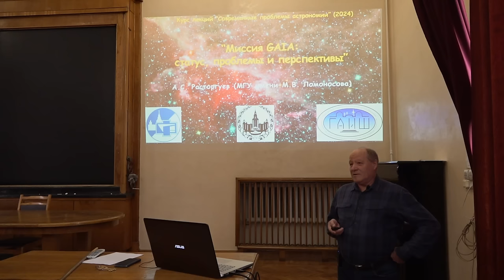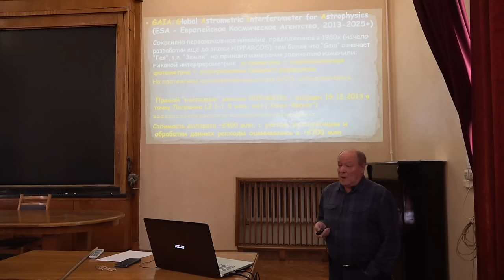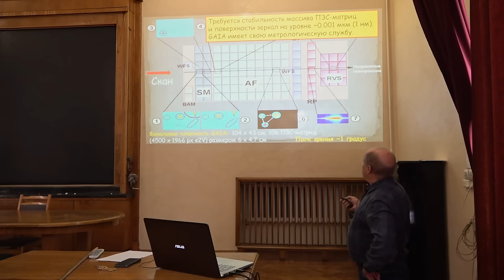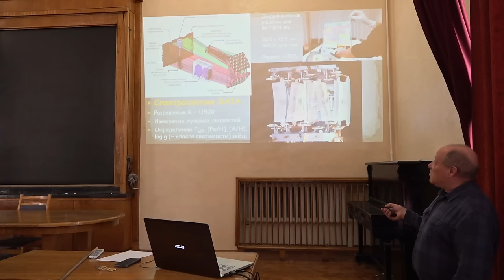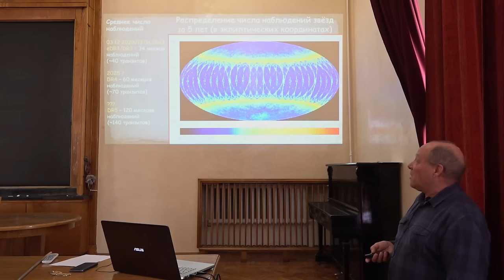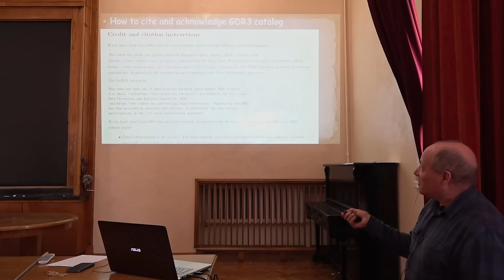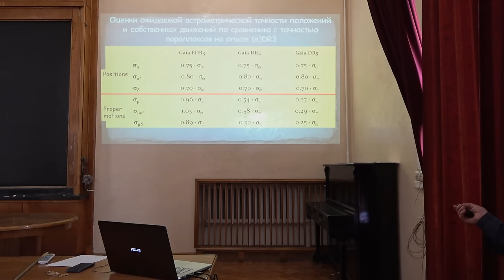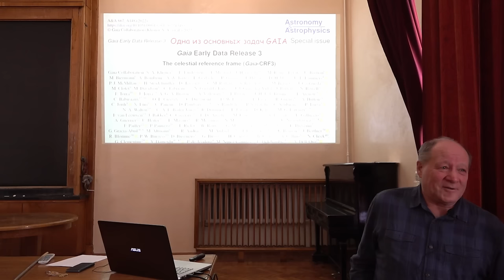Современные проблемы астрономии 2024. Расторгуев А.С. Лекция 5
Расторгуев А.С. (ГАИШ) - Миссия GAIA: статус, проблемы и перспективы. Первая часть

Курс лекций для студентов 5 курса астрономического отделения и спецкурс по выбору для студентов 4 курса ФКИ